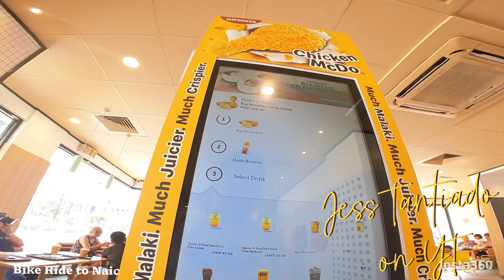Bagong Adventure sa Naic